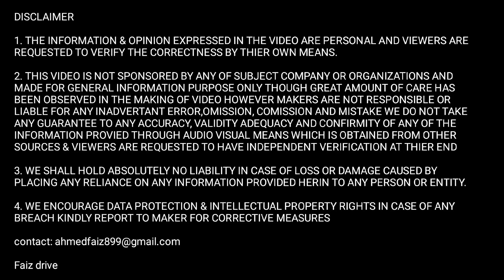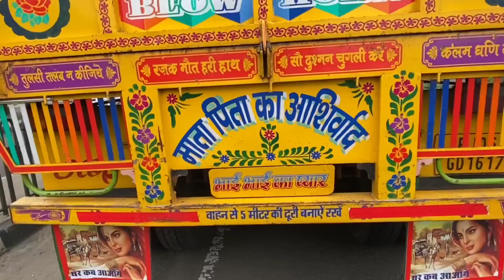एक truck के साथ 50 lakh का दूसरा truck free😎फिर देखो income🤑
tata signa 5530.s
tata signa 5530.s bs6
tata motors
tata signa 5530 bs6 mileage
tata 5530 signa
tata tractor trailer truck
tata 22 wheeler trailer truck
truck reviews
truck ownership reviews
truck information